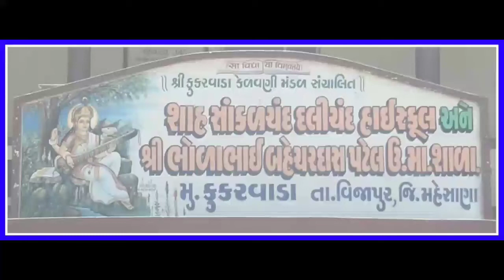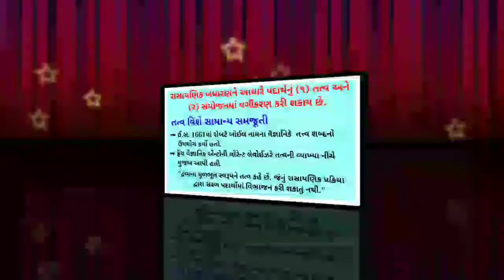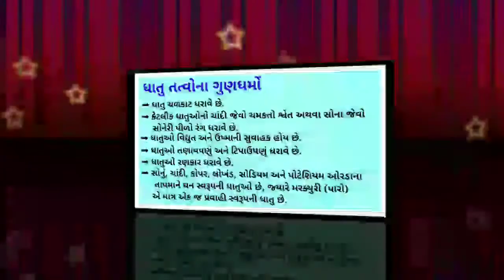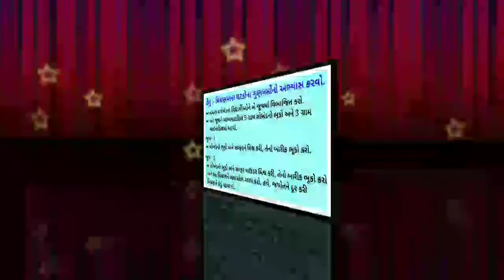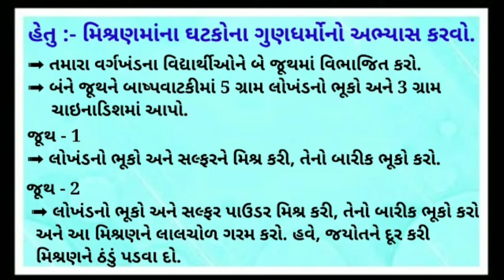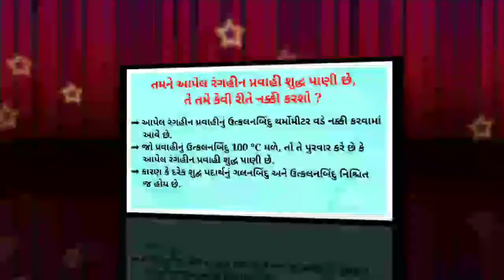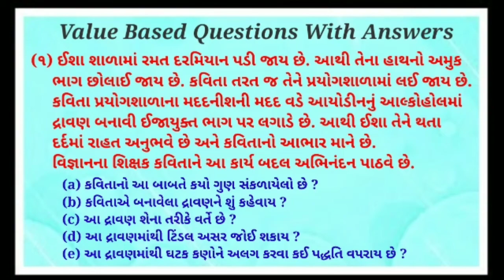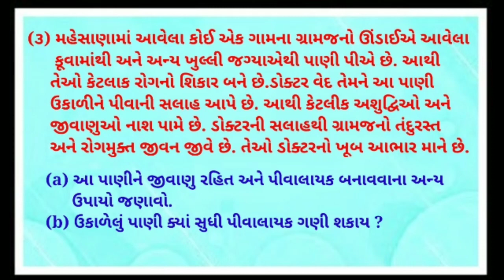ધોરણ - ૯ વિજ્ઞાન ૨. આપણી આસપાસના દ્રવ્યો શુદ્વ છે ? ભાગ - ૪